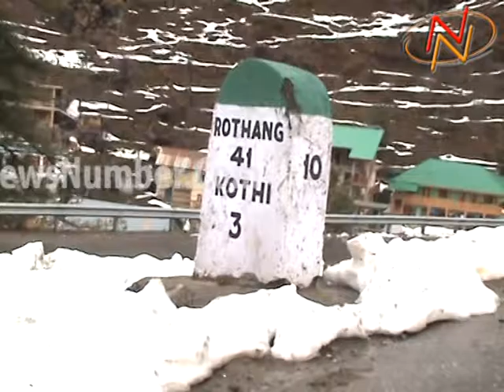सैलानियों से गुलज़ार हुए पहाड़